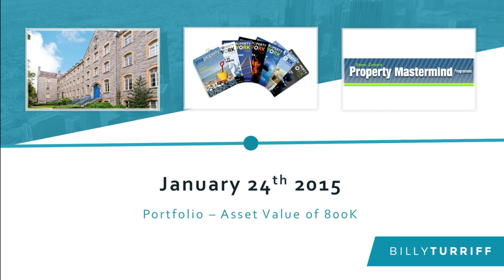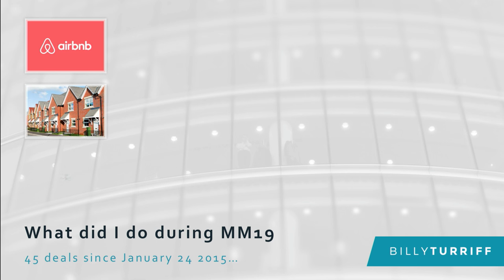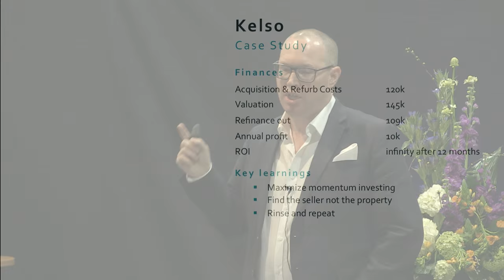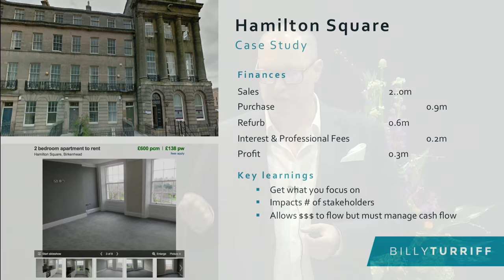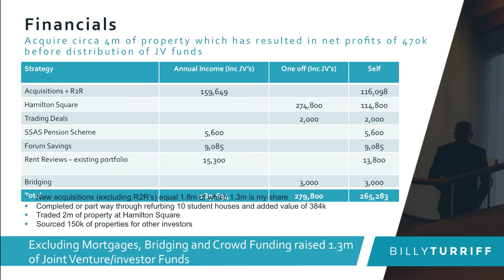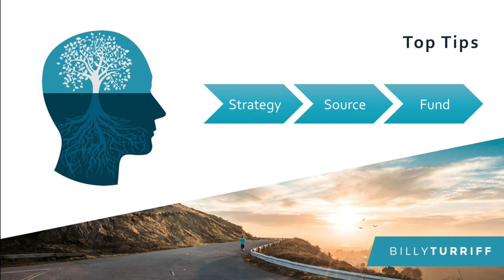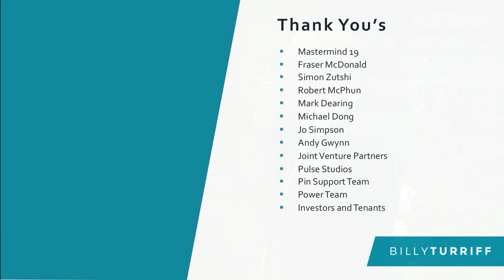Large Property Development Success | Billy Turriff | Property Mastermind Programme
On this inspirational video Billy Turriff will explain how they have achieved incredible success through property investing whist on the 12 month Property Mastermind Programme, founded by Simon Zutshi in 2007.

The property investing strategies shared with delegates on the Property Mastermind Programme have changed and evolved over time to match the changes in the UK property market. However, the goal of the Property Mastermind Programme has remained the same, which is to provide the specialist knowledge, mindset and supportive environment to help the delegates achieve a £1M+ property portfolio and an income of £50k (after all expenses) in just 12 months.

At the end of each programme, in the final workshop, Simon Zutshi, invites some of the top performers to share with their peers their property investing journey over the 12 month Property Mastermind Programme. You can be inspired by what they have achieved and learn from their top tips to use in your own property investing.